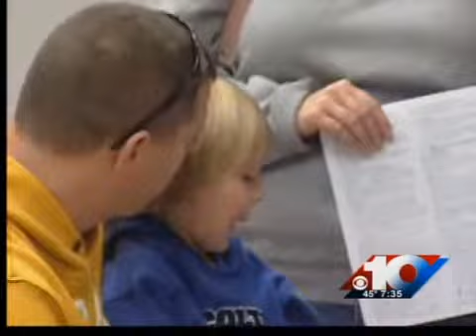H1N1 Final Clinic